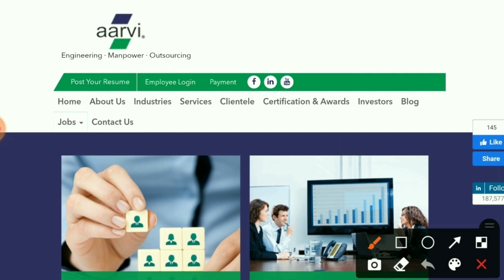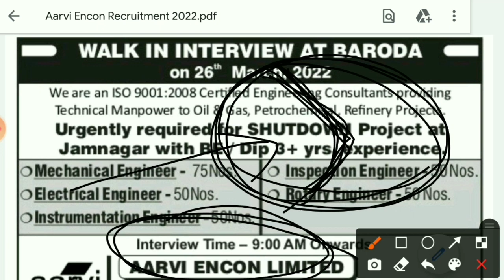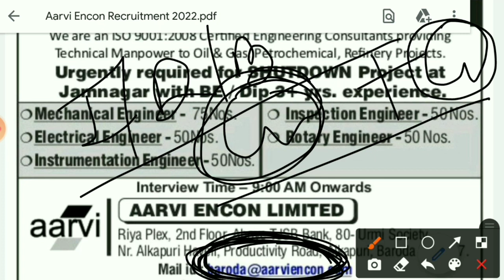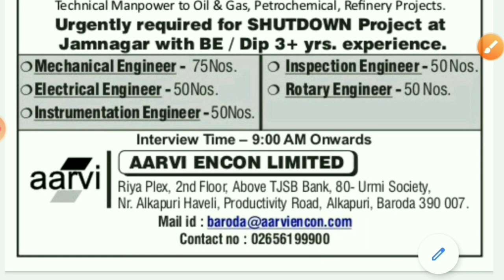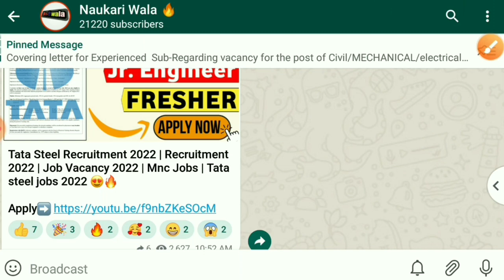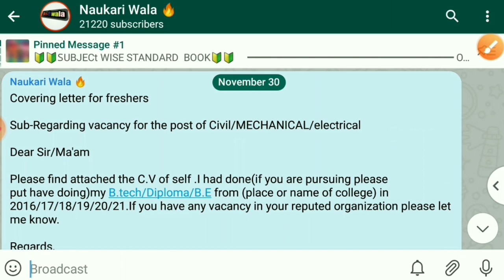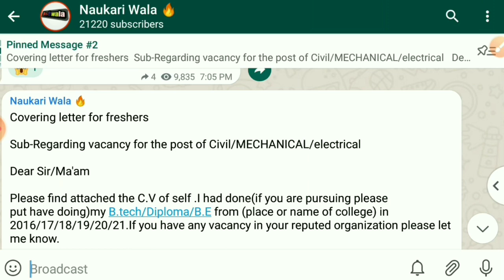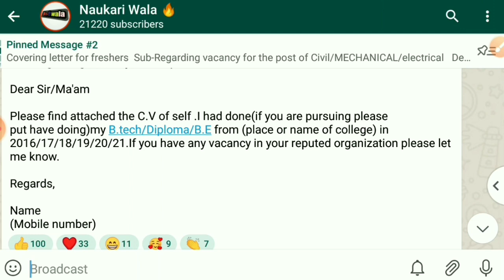Aarvi Group Recruitment 2022 | Job vacancy 2022 | Latest mnc jobs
(Send Your CV attached With Cover Letter)

engineers jobs
Mining Jobs,
10 based jobs
12pass jobs,
BPO jobs
Gaming Jobs,
Calling Jobs
freelancing jobs,
Backend jobs
NHAI Jobs,
Metro Jobs,
adani jobs,
IIT Jobs,
Ministry Jobs,
NPCC jobs,
Refinery Jobs,
ISRO jobs,
Railway jobs,
Adani jobs,

aarvi encon
naukari wala
Naukari wala job updates
Mnc 2022 jobs
civil engineering
Naukari walaa
Civil jobs